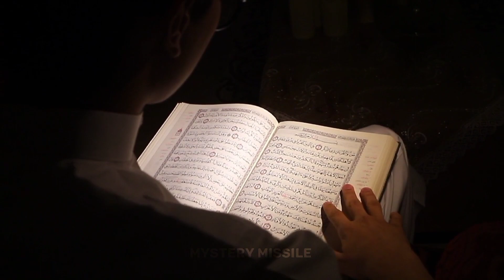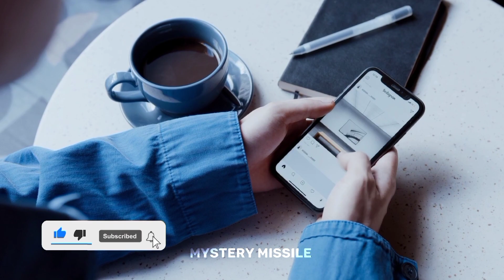Aurat Se Qayamat Me Pehla Question Ye Hoga | Nabi Ke Hadees || Mystery Missile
My New Channel Video link